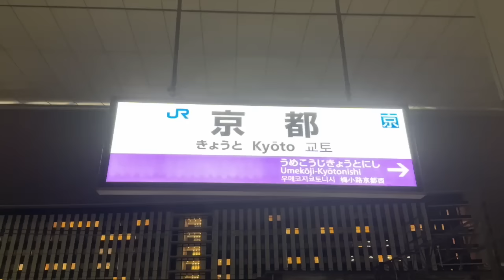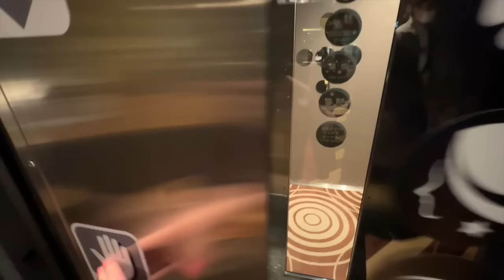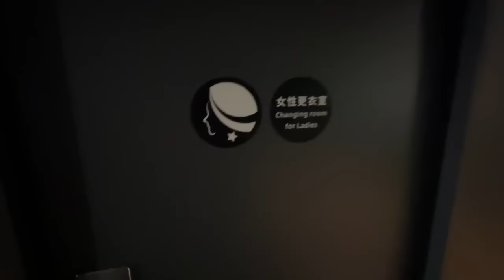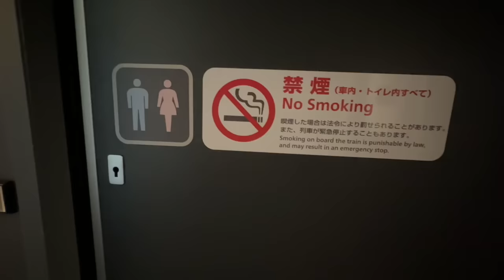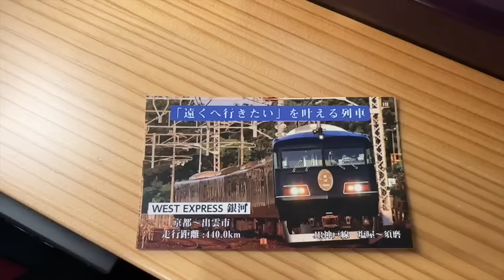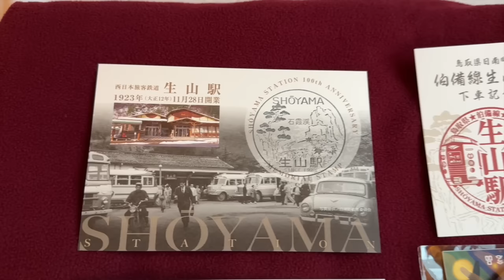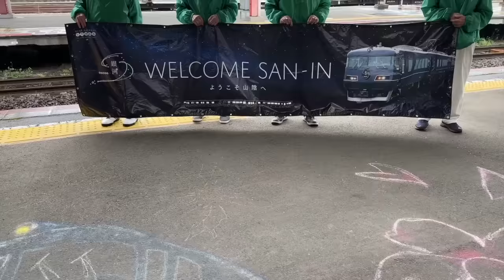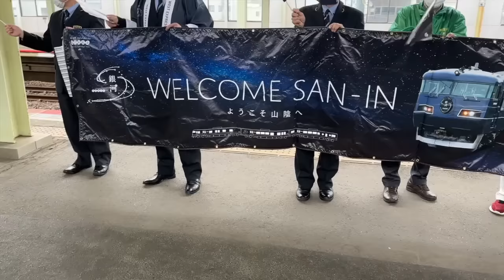【日本の新しい寝台列車】ウエストエクスプレス銀河 😴ファーストシート乗車記・山陰出雲へ/First seat on a sleeper train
前回、ウエストエクスプレス銀河ではグリーン個室を利用しましたが、今回はグリーン車・ファーストシートに乗って出雲へ行きました。12時間の寝台列車の旅の様子をご覧ください！

※日本旅行プラン
    京都-出雲（出雲宿泊ホテル代込）42,400yen

I got on the new sleeper train in Japan. See how you travel in the first seat of a green car.

【Female travel Japan の関連動画です】

（他　youtuberの関連動画）

＊カコ鉄の日常。